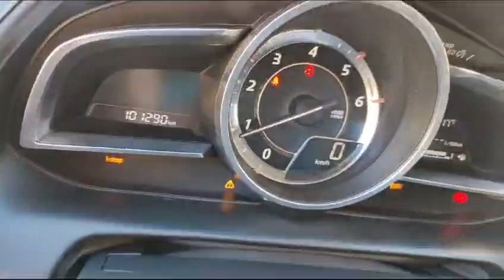MAZDA CX-3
Link Motors Sanremo propone in vendita una Mazda CX-3 del 2016.L'auto è di colore bianco perla, ha un motore diesel da 1.5 litri da 105 CV , ed è equipaggiata con cambio manuale a sei rapporti . Ha un chilometraggio di 101.000 chilometri.

La Mazda CX-3 è un crossover compatto che offre un buon equilibrio tra prestazioni, comfort e versatilità. L'auto è dotata di un motore efficiente e potente, di un cambio preciso e di una dinamica di guida piacevole. L'abitacolo è spazioso e confortevole, e l'equipaggiamento di serie è completo.

La vettura è in ottime condizioni generali, sia estetiche che meccaniche. È stata sempre tagliandata regolarmente.

L'auto è dotata di tutti i comfort necessari, tra cui climatizzatore, radio CD, cruise control e TANTO ALTRO!

Colore: BIANCO Potenza Kw: 77
Cambio: MANUALE Immatricolazione:06/2016
Carburante: DIESEL
Cilindrata: 1499
Km: 101000 n° Posti: 5 n° Porte 5
SENSORI PARCHEGGIO ANTERIORI E POSTERIORI
Interni PELLE e TESSUTO

PRONTA CONSEGNA - SPEDIZIONE IN TUTTA ITALIA

-VEICOLO VISIBILE SU APPUNTAMENTO-

- Valutazione permute
- NO SCAMBI

Attenzione: Il presente annuncio è valido salvo errori di trascrizione e non costituisce vincolo contrattuale.